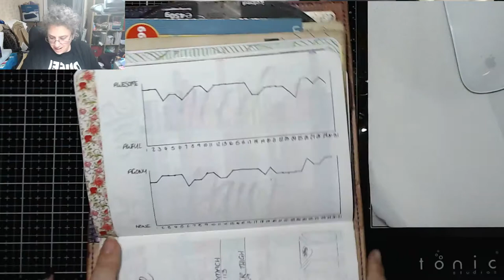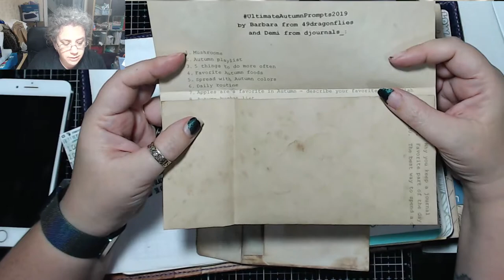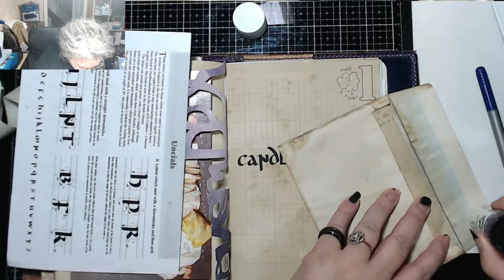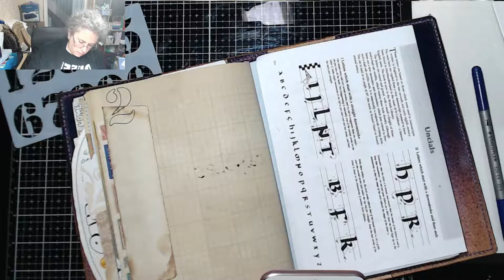It's November! Today in my BuJournal 2nd November 2019